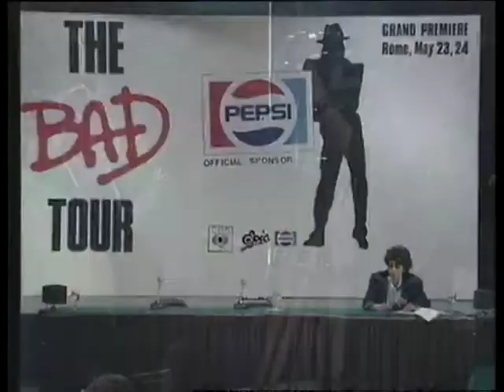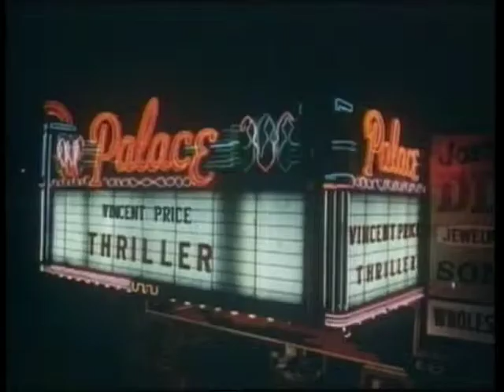Michael Jackson i Europa - first Bad show in Europe Italy Rome 1988 Danish documentary